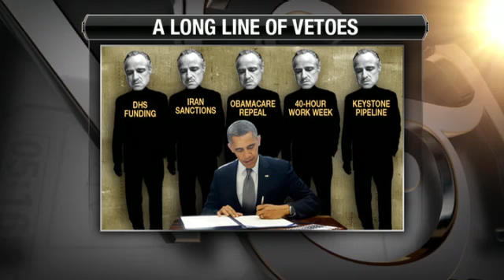FOX's Chris Stirewalt on Presidential Credit for Lower Gas Prices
Lower gas prices may be the greatest stimulus we have right now...but should the President be taking credit?